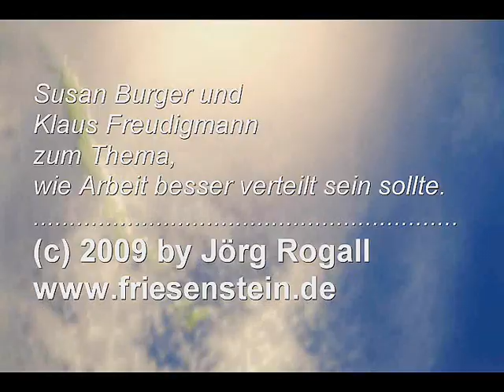Arbeit umverteilen - Für ein besseres Leben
Susan und Klaus , zwei Montagsdemo-AktivistInnen sprechen über die umverteilung der Arbeit und warum soviele Menschen resignieren und den Kampf gegen das System aufgegeben haben. Doch sie schöpfen weiterhin Hoffnung und fordern auf, niemals aufzugeben.